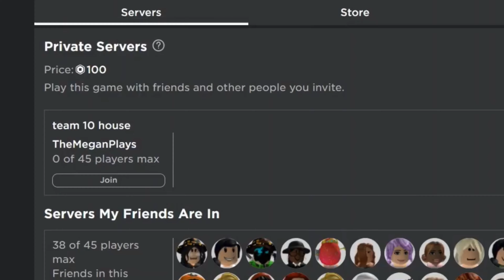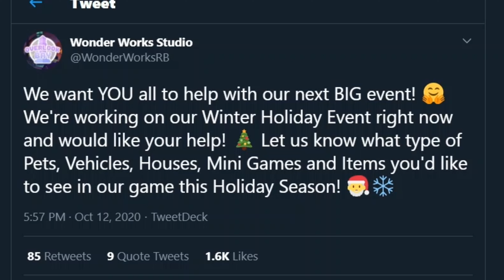Ocean Pets Are Coming To Overlook Bay??!!🌊🐾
New leaks have shown that Overlook Bay is releasing ocean pets!! This update might not be soon, but I'll let you guys know if any new leaks or a release date has surfaced!